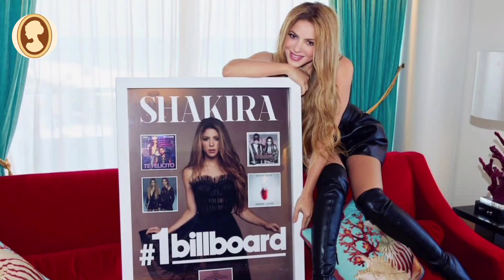زندگی جنجالی شکیرا | پایان پرحاشیه عشق شکیرا و پیکه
این موضوع که شکیرا با آلبوم laundry service به شهرت رسید و نامش را برای همیشه میان ستاره های بزرگ ثبت کرد حقیقت محض است. طرفداران عاشق این آهنگ شده بودند و همه جا با آن می رقصیدند. اما موفقیت های این ستاره به این آلبوم ختم نشد. پس از این شکیرا همراه با وسلیف جین آهنگی خواند . این آهنگ برای مدت زیادی شماره یک لیست 100 مورد از بهترین آهنگ ها بود.
شکیرا در مصاحبه ای که با مجله women’s health داشت گفت: نام آهنگ را hips don’t lie نام گذاری کردم چون خیلی خوب می دانستم این آهنگ کی تمام می شود و کی به مرحله انتشار می رسد.  شاید به نظر شما کمی خرافی باشد اما این ستاره گفته هر وقت بدنم خارش بگیرد می دانم  که آهنگم به زودی منتشر می شود. نام این آهنگ هم همین است! «بدنم دروغ نمی گوید

اگه میخوای راجع به این ویدئو بدونی و همراه من باشی،لطفا این کانال رو سابسکرایب و لایک کن. زنگوله رو هم فعال کن😉🙏

من مریم هستم و علاقه مند به حوادث و رویدادهای تاریخی و قصد دارم هر روز یک ویدئو تاریخی درباره زنان کشور عزیزم ایران و زنان جهان منتشر کنم

لینک ویدئوهای محبوب:👇😊

زیباترین دختران جهان
زن زیبا
تاریخ زنان
زندگینامه مزین السلطنه
کوروش کبیر
bella hadid
زیباترین زنان جهان
shakira
موسیقی پاپ
خواننده
رقص عربی
جرارد پیکه